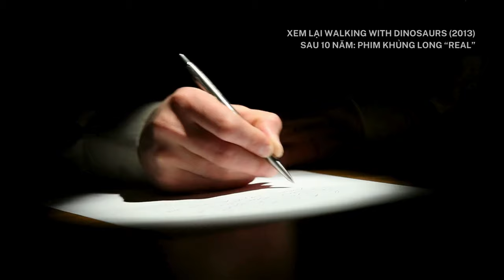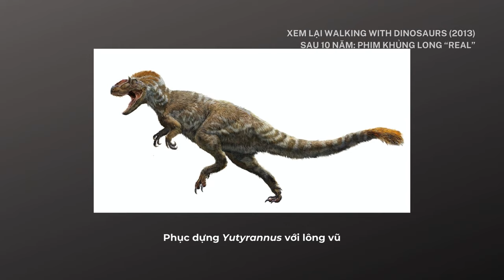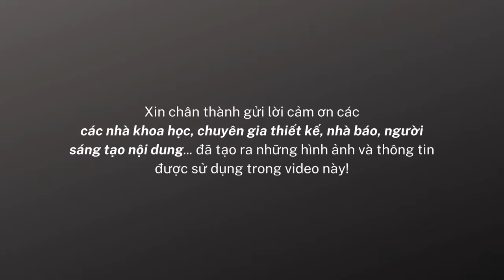Review Dạo bước cùng khủng long (2013) sau 10 năm